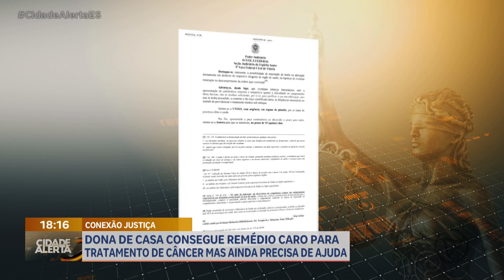Dona de casa consegue remédio caro para tratamento de câncer mas ainda precisa de ajuda